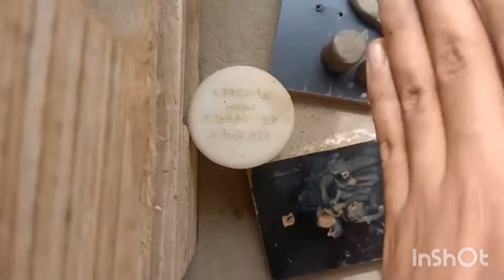MAKING SHIVLING FROM BLACK SOIL / SHIVLING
सावन की शिवरात्रि की पूजा के लिए बनाया शिवलिंग ।
भगवान शिव की कृपा आप सब पर बनी रहे यही मेरी कामना है ।

Do drop your suggestions in the comments for future videos which you want to see ❤️